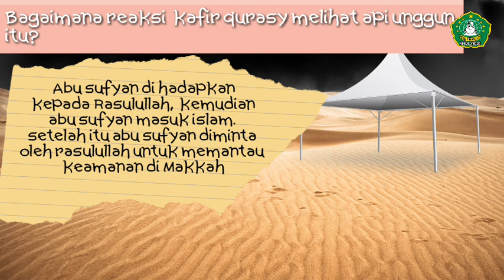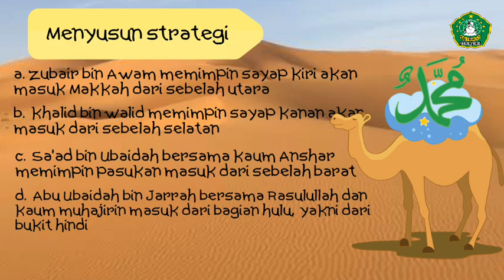MINU BUARAN: KELAS 5, SKI "CARA MENGHINDARI PERTUMPAHAN DARAH DALAM PERISTIWA FATKHU MAKKAH"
disimak baik-baik ya sholeh-sholehahku

Jangan lupa berdoa terlebih dahulu ya,  selamat belajar ^_^